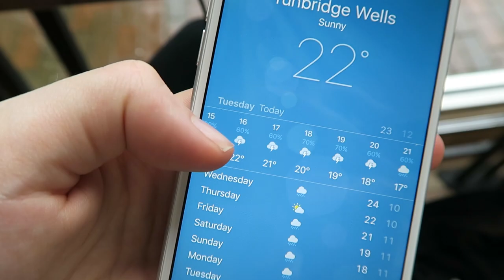MOSES BASKET | VLUNE